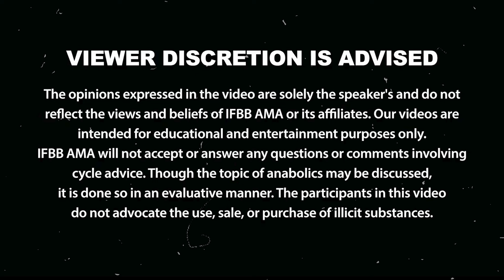Frank McGrath's Life After Competing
Frank McGrath talks about how his training and nutrition strategies have evolved as a non-competing bodybuilder. Frank reveals how he maintains his legendary physique and adapts to new fitness challenges."

Have a question for Antoine Vaillant or Frank McGrath?